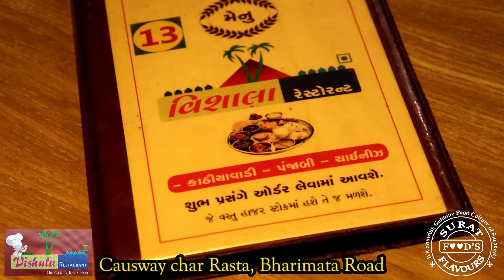VISHALA Restaurant (Bharimata Road, Causeway-char Rasta, Surat) A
VISHALA RESTAURAN with Party Plot
Address:- Nr. Ganga Residency, Bharimata Road, Causeway-Char Rasta, Surat

જો તમે એક સ્વચ્છ આબોહવા , ઘ્વનિ થી મુક્ત અને ગામઠી સજાવટ વાળા વાતાવરણ માં શુદ્ધ પ્રાદેશિક ભોજનનો અનેરો આનંદ માણવા માંગતા હોવ, તો વિશાલા રૅસ્ટોરન્ટ (ભરીમાતા રોડ, ક્રૉઝવૅ ચાર રસ્તા) પર ચોક્કસ પસંદગી ઉતારી શકાય, જે તેના નામની જેમ વિશાળ જગ્યા પણ ધરાવે છે. જ્યાં ખુલ્લા મુક્ત વાતાવરણમાં વિવિઘ લાઇટિંગથી શણગારેલા વૃક્ષો વચ્ચે પ્રાદેશિક ભોજન જમવાનો રોમાંચ જ કઈંક અલગ લાગે છે.

ગાર્ડન રેસ્ટોરન્ટની સાથે પાર્ટી પ્લોટની ( 400 વ્યક્તિઓ સુધીની) ક્ષમતા પણ છે. વિશાલા રૅસ્ટોરન્ટ શુદ્ધ કાઠિયાવાડી ભોજન ( રીંગણનો ઓળો, ચૂલાના રોટલા, લસણીયા બટેકાનું શાક, રીંગણ ડીંટીયાનું શાક, સેવ ટામેટા, ઊંધિયું, આખા કાંદાનું શાક, દહીંની તીખારી, થેપલા, રોટલી, ભાખરી, આચાર્ય ખીચડી અને કઢી, ચૂરમાના લાડૂ, સુખડી ) વિગેરે જેવા વ્યંજનો પીરસવામાં આવે છે.

પ્રાદેશિક વ્યંજનોની સાથે સાથે, ત્યાં જૈન ફૂડ, સ્વામિનારાયણ ભોજન, પંજાબી, ચાઈનીઝ અને સાઉથ ઇન્ડિયન ફૂડ પણ પીરસવામાં આવે છે. અમારા મતે, ટેસ્ટી વઘારેલા રોટલાનો સ્વાદ પણ ચોક્કસપણે માણવા જેવો ખરો.

ભાવ એવો કે હ્રદય ખુશ. સ્વાદ એવો કે મન ખુશ...

વિશાલા રૅસ્ટોરન્ટ
ગંગા રૅસિડેંસી ની નજીક, ભરીમાતા રોડ, ક્રૉઝવૅ ચાર રસ્તા, સુરત